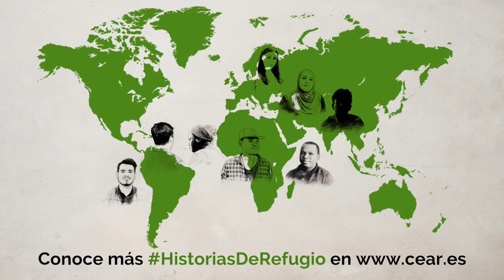"Solo pensaba en salvar mi vida y la de mi familia"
Alí se vio obligado a huir con su familia de la noche a la mañana tras un golpe de Estado en República Centroafricana. De padre musulmán y madre cristiana, se vio expuesto a un peligro real de muerte por una guerra que cobró tintes interconfesionales.